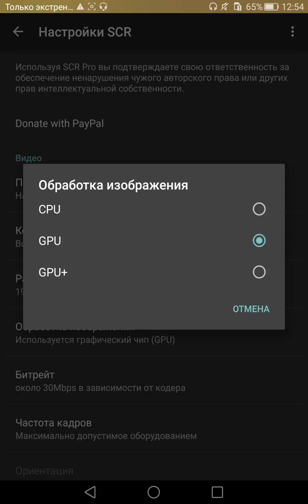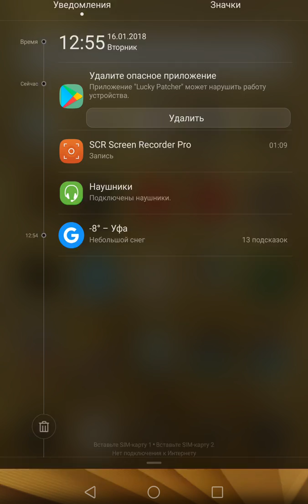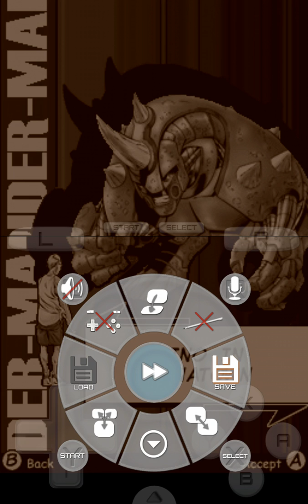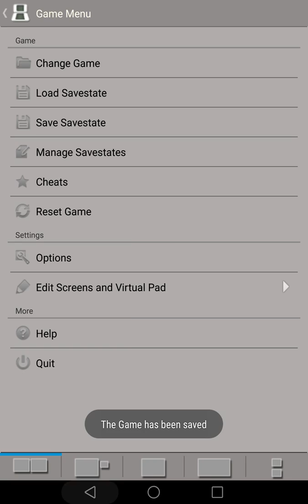Spider-Man ultimate nintendo ds #2 YouTube 1080 download video видео скачать 1200*1920